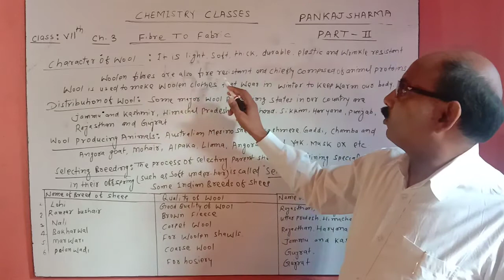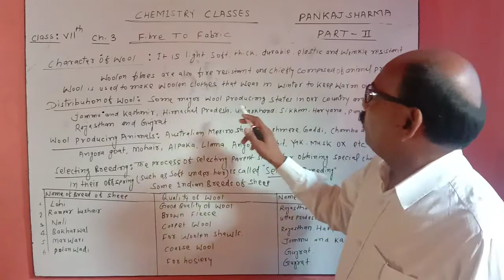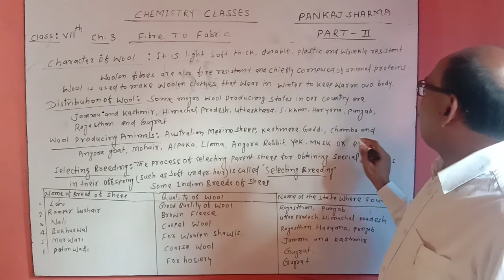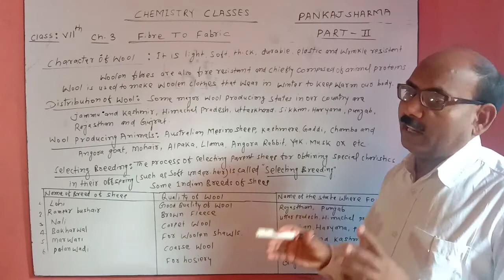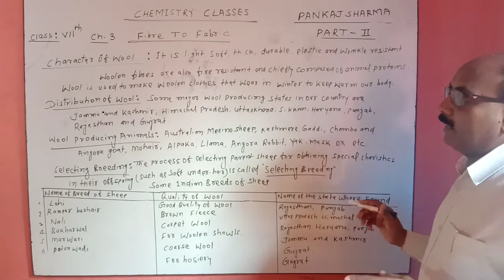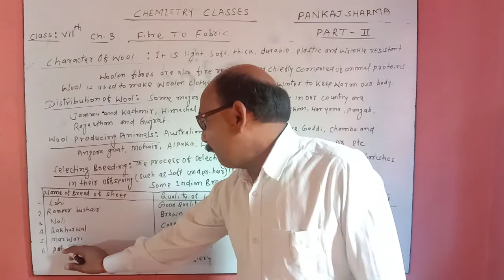Class 7 Ch 3. Fibre to Fabric (part 2).Chemistry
By Pankaj Sharma